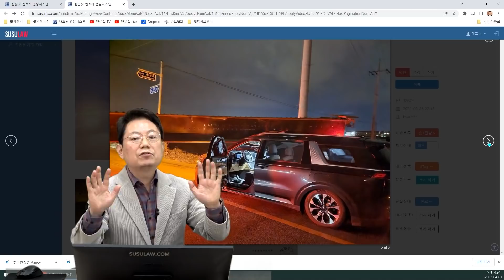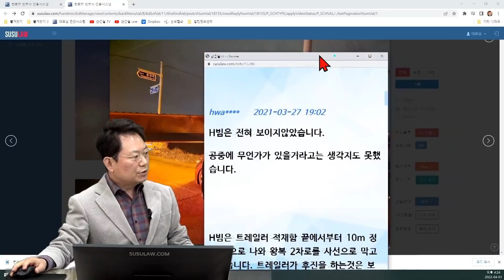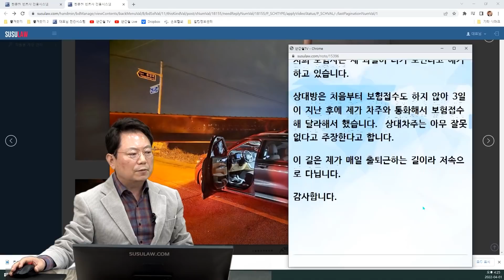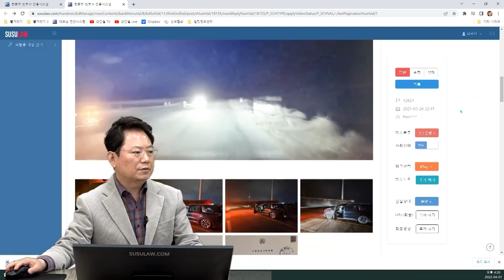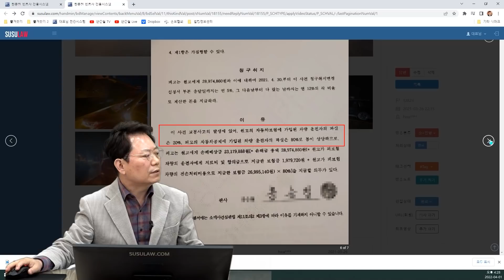15374회. 불빛과 불빛 사이에 함정이 있네요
b12624
220401 금 오후 생방송
직진 중 H빔이 길게 뒤로 나와있는 트럭 뒤를 지나가다가 사고,

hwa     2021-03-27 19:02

H빔은 전혀 보이지않았습니다.

공중에 무언가가 있을거라고는 생각지도 못했습니다.

H빔은 트레일러 적재함 끝에서부터 10m 정도 밖으로 나와 왕복 2차로를 사선으로 막고 있었습니다. 트레일러가 후진을 하는것은 보았구요. 맟은편 차량의 불빛 때문에 더욱 보이지 않았습니다.

그리고 트레일러 꽁무니가 블박차 쪽으로 돼 있고 후진을 하는 중이라 블박차가 빨리 피해줘야겟다 생각도 했습니다.

전신주에 경광등이 반짝이고 있는 것도보았구요.  그것이 빔에 붙어 있다고 생각하지는 못하고 더군다나 반짝이고 있는 등은 도로밖에서 반짝이고 있는 것으로 보았습니다.

저희 보험사는 제 과실이 더커 보인다고 애기하고 있습니다.

상대방은 처음부터 보험접수도 하지 않아 3일이 지난 후에 제가 차주와 통화해서 보험접수해 달라해서 했습니다.  상대차주는 아무 잘못 없다고 주장한다고 합니다.

이 길은 제가 매일 출퇴근하는 길이라 저속으로 다닙니다.

감사합니다.

* 투표 *

블박차 100% 잘못
블박차가 더 잘못
트레일러가 더 잘못10%
트레일러 100% 잘못 90%

경광등이 끝부분에 달려 있긴 하지만 도로 밖에 설치된 거로 보여 충분히 헷갈릴 수 있음

이런 경우는 중간 중간에도 경광등 부착시키는 게 좋을 듯

블박영상을 보면 경광등도 있는데 왜 못 피했어? 라고 하겠지만 그러나 운전하면서 전조등이 비추는 아랫쪽을 바라 보고 눈 높이 윗쪽을 바라보지 않는 게 보통이기에 트레일러의 잘못이 더 커 보임

트레일러가 후진중이니 혹시에 대비해 주변을 더 살폈어야 한다는 측멘에서 블박차 20~30%를 생각해 보는데

그러나 실제 운전자 입장에선 전혀 안 보였을 듯하기에 마음으로는 100:0

트레일러에 튀어나와있는 H빔 보이지 않음, h빔 끝에 경광등이 붙어있었음, 블박차 위치에서 맞은편 차량이 라이트 불빛이 있고 전혀 보이지 않으므로 블박차 과실 없다는 의견,
블박차보험사는 블박차잘못 크다고함,
블박차보험사가 트레일러보험사 상대로 소송한 결과,
블박차 20% 있다고 나옴, 항소해봤으면 좋겠다는 의견, 보조참가신청해야, 2900만원 청구해서 2300만원 인정됨, 600만원에 대해서 항소했다가 지면 60만원 물어줄 각오 하면 됨,